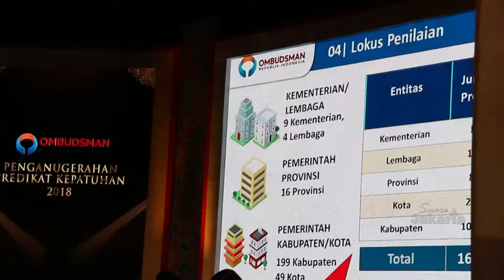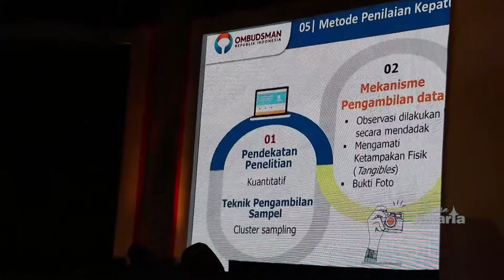Provinsi Gorontalo Raih Penganugrahan Predikat kepatutan 2018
Pada hari senin tanggal 10 Desember 2018, Ombudsman memberikan penganugrahan predikat kepatutan terhadap Undang -undang no 25 Tahun 2009 tentang pelayanan publik yang dilaksanakan di ruang auditorium TVRI